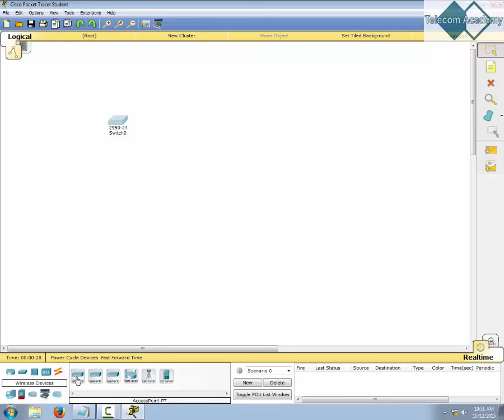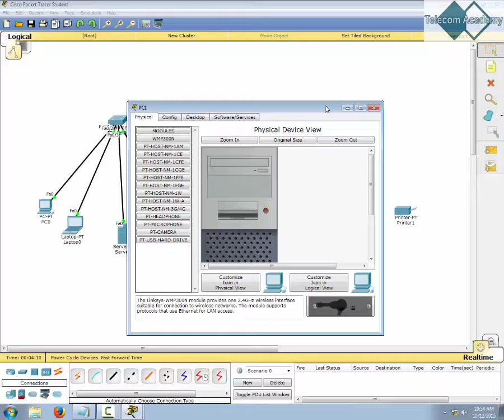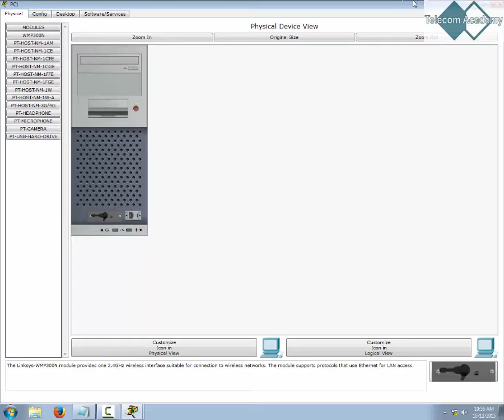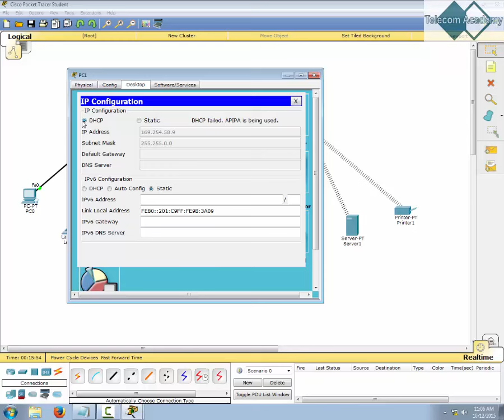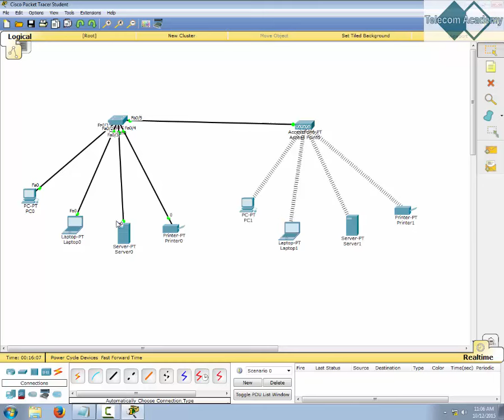Retele Packet Tracer CCNA1 Cisco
Configurare retea in PkT